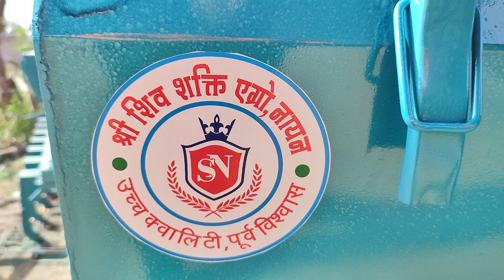सोयाबीन के लिए स्पेशल 6 गियर